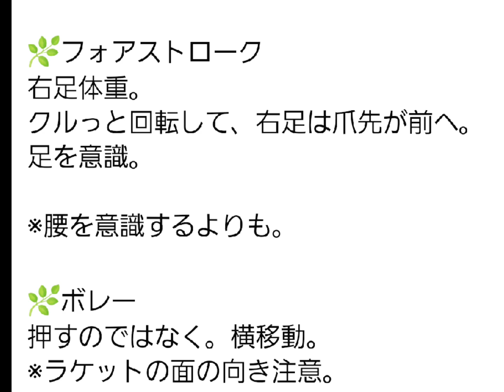テニスのコツ☆2023年9月25日